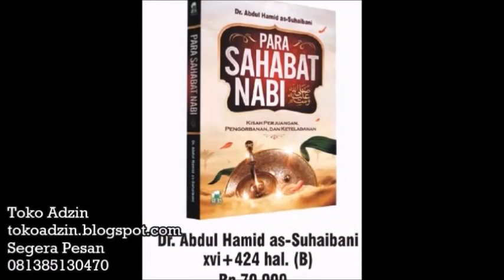Cara Menasehati Kaum Muslimin Secara Umum - Ustadz Abu Yahya Badrussalam ( Satu Jalan Lurus )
Silahkan Hubungi :
IG : asadussahra IG : umrohekspansi